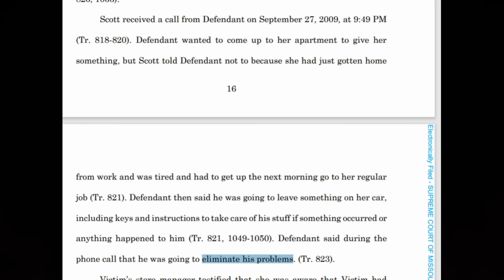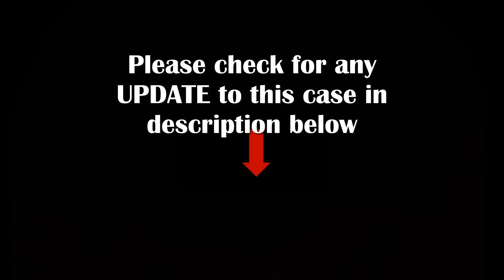Scheduled Execution (06/11/24): David Hosier – Missouri Death Row – Murder of Angela Gilpin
David Russell Hosier (69) is scheduled to be executed in Missouri on June 11, 2024. Hosier was convicted and sentenced to death for the 2009 murder of his ex-lover, Angela Gilpin. He was also charged with killing Angela's husband, Rodney Gilpin, but was not convicted for that murder, even though both bodies were found together.

UPDATE (JUNE 11, 2024): David Hosier was executed this evening in Missouri. His official time of death was 6:11pm local time. Two days ago, Hosier provided a final written statement, which were quotes from the Bible, that was distributed to the media. In it he wrote: "6. For I am already being poured out as a drink offering and the time of my departure is at hand. 7. I have fought the good fight, I have finished the race, I have kept the faith. 8. Finally, there is laid up for me the crown of righteousness, which the Lord, the righteous Judge, will give to me on that Day. - 2 Timothy 4:6.7.8." -
Prior to that, Hosier also spoke with a spiritual advisor who later provided the media with statements he said were written by Hosier that maintained his claims of innocence. - There is no clarification at this time of Hosier's last words, if any, from the execution chamber. - Hosier ate his last meal at 11:00am  consisting of steak, baked potato, Texas toast, apple pie, milk and orange juice.